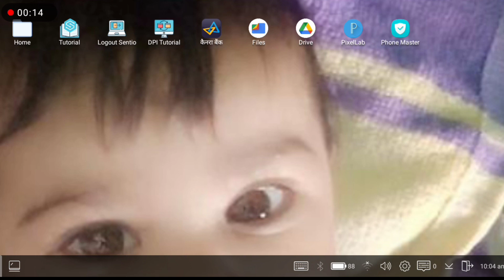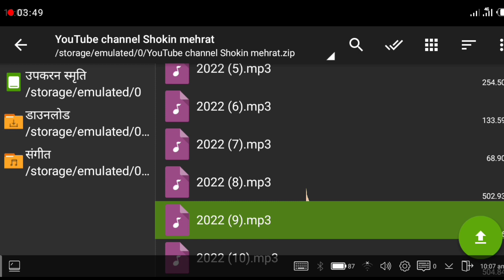2022 Rajsthani best mixing baseline pack fl studio mobile बेस्ट बेसलाइन पैक एप्पल स्टूडियो मोबाइल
2022 Rajsthani best mixing baseline pack fl studio mobile  बेस्ट बेसलाइन पैक एप्पल स्टूडियो मोबाइल

bassline pack download
bassline pack 2021
bassline pack
new bassline pack
new baseline pack
new bassline pack 2022
new bassline pack 2020
gms bassline pack
fl studio bassline pack
new rajasthani bassline pack 2022
free bassline pack
new electro bassline pack
hard bassline pack new
new baseline pack 2022
fl studio baseline pack
baseline pack download
bass line pack
bassline pack 2022
download free baseline pack
best mixing pack
mixing pack 2022
rimax bass pack 2022
baseline pack 2022

Shokin mehrat ____________________________________________

(𝐖𝐚𝐫𝐧𝐢𝐧𝐠)

⚠️: 𝐍𝐨𝐭 𝐦𝐞𝐫𝐚 𝐯𝐢𝐝𝐞𝐨 𝐛𝐢𝐧𝐚 𝐩𝐚𝐫𝐦𝐢𝐬𝐚𝐧 𝐤𝐞 𝐤𝐢𝐬𝐢 𝐚𝐧𝐲 𝐜𝐡𝐚𝐧𝐧𝐞𝐥 𝐩𝐞 𝐧𝐚 𝐜𝐡𝐚𝐝𝐚𝐯  𝐂𝐨𝐩𝐲𝐫𝐢𝐠𝐡𝐭 𝐒𝐭𝐫𝐢𝐚𝐤 𝐚𝐚 𝐬𝐚𝐤𝐭𝐢 !
                     (𝐒𝐡𝐨𝐤𝐢𝐧 𝐌𝐞𝐡𝐫𝐚𝐭)

aapko video Se Koi dikkat ho to 𝐓𝐞𝐥𝐠𝐚𝐫𝐚𝐦 per message kar sakte ho 𝐋𝐢𝐧𝐤